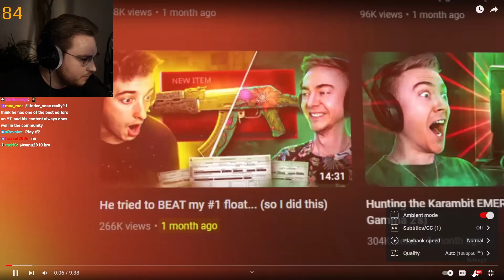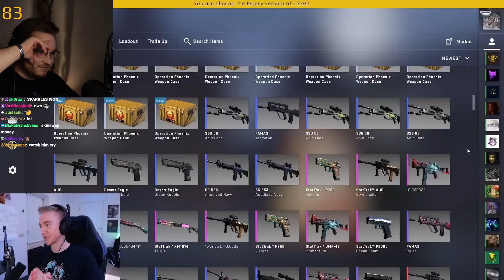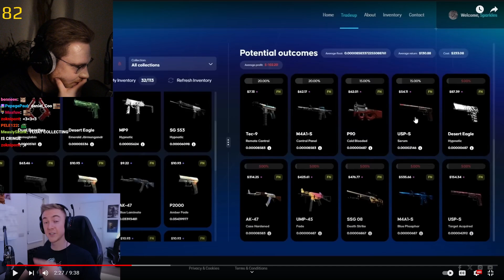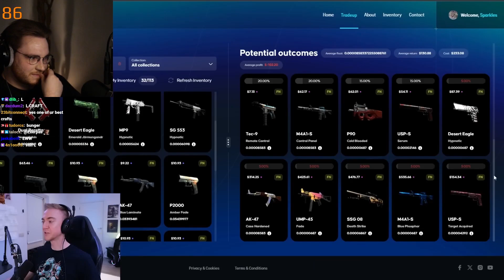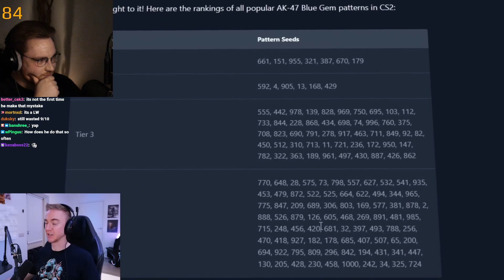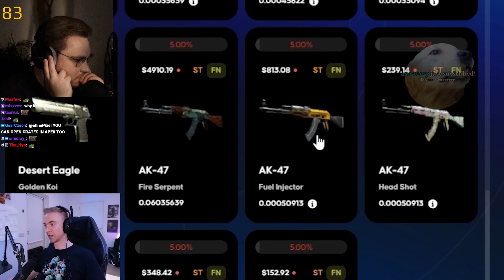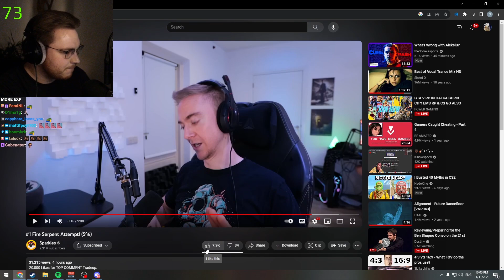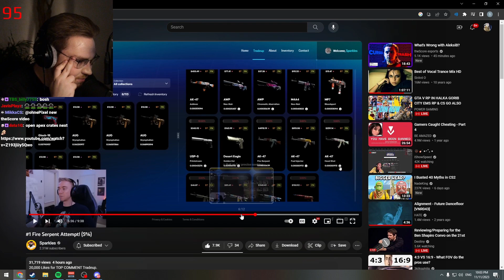#1 Fire Serpent Attempt! OHNEPIXEL REACTS!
OhnePixel reacts to Sparkles newest video; #1 Fire Serpent Attempt! 5%!
Will he successfully hit the #1 lowest float AK-47 StatTrak Fire Serpent tradeup? Find out in this video.